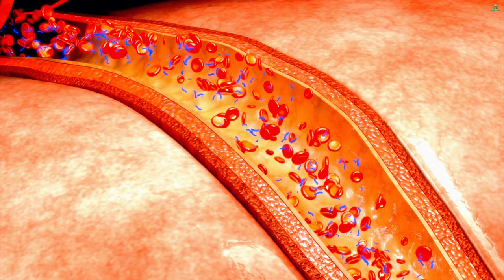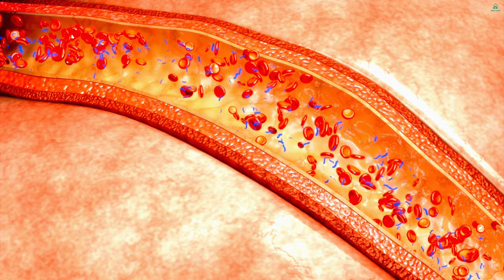CHILLIN' IN THE GRAVE! DEEN ZONE